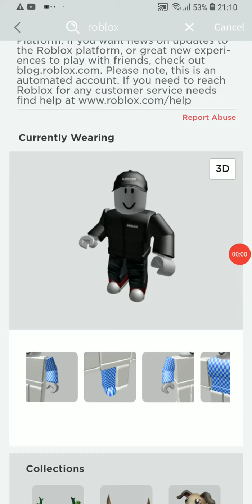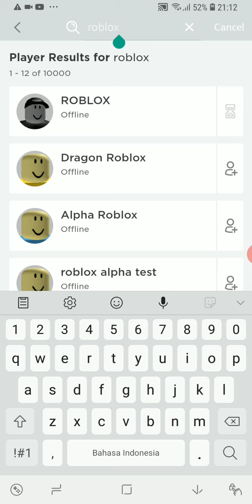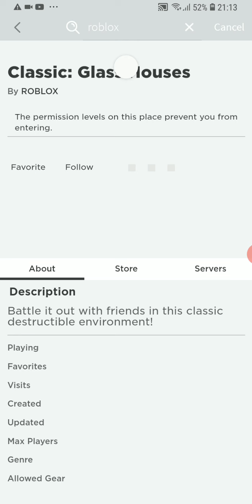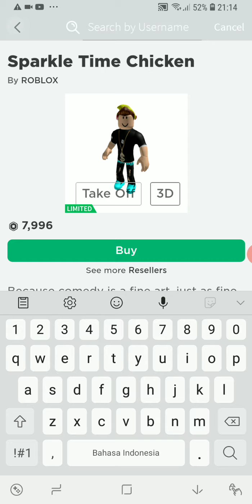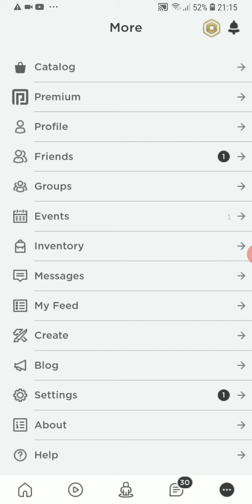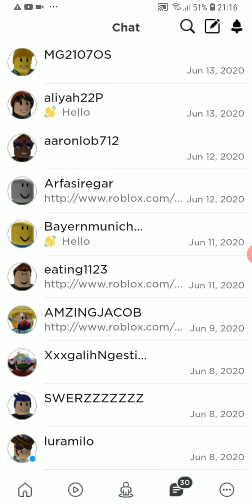How to add friend roblox 2020